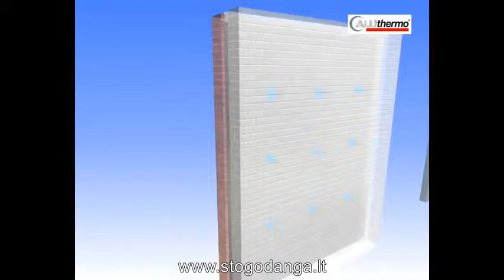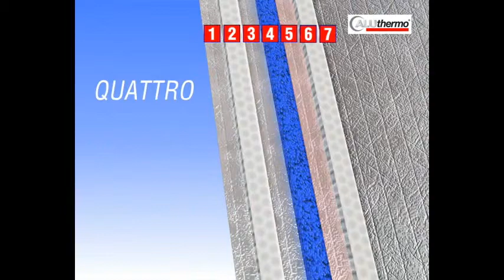Aluthermo Quatro atspindinti izoliacija //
Aluthermo Quatro atspindinčios izoliacijos montavimo intrukscija bei panaudojimo galimybės.